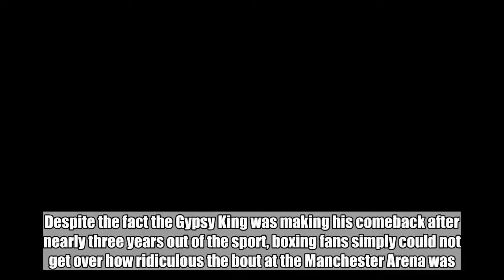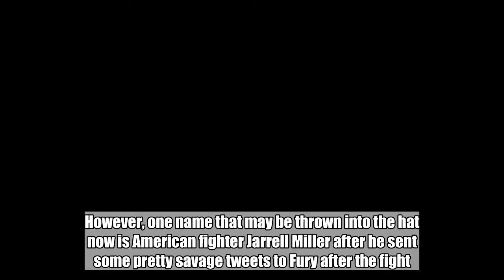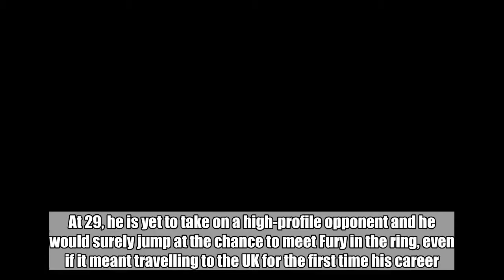Jarrell Miller sent two real savage tweets to Tyson Fury after he beat Sefer Seferi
Tyson Fury's 26th professional fight will be remembered for all the wrong reasons.  Despite the fact the Gypsy King was making his comeback after nearly three years out of the sport, boxing fans simply could not get over how ridiculous the bout at the Manchester Arena was.  Fury's opponent Sefer Seferi clearly didn't come to fight, with the Albanian pulling out in the fourth round.  Manchester's own even admitted he didn't want Seferi as an opponent, saying: “I didn’t want him tonight. When they’re really small, they’re awkward and they’re quick. I want someone big and heavy who looks the part so when I hit them they can’t move out of the way basically.  Not sure many will agree about the performance... Attention now turns to his next opponent at Windsor Park on August 18, with the likes of David Price and Tony Bellew already being mentioned.  However, one name that may be thrown into the hat now is American fighter Jarrell Miller after he sent some pretty savage tweets to Fury after the fight.  You can bet that will antagonise Fury, particularly the second one criticising his boxing style.  Miller is viewed as one of the most promising heavyweights in the game, holding an impressive 21-1-0 record, with 18 of his victories coming courtesy of a knockout.  At 29, he is yet to take on a high-profile opponent and he would surely jump at the chance to meet Fury in the ring, even if it meant travelling to the UK for the first time his career.  And back in 2016, Miller did actually call out Fury.  “Anthony Joshua is a punk. Deontay Wilder, don’t get me started,” he said.  “I believe you should go for the hardest ones first. You take the biggest guy out first and then, you go for the easy ones. That’s how it’s supposed to be and that’s what I’d like to do. Take the hard ones out first. Fury, you are next.”  Do YOU want to write for GiveMeSport? Get started today by signing-up and submitting an article